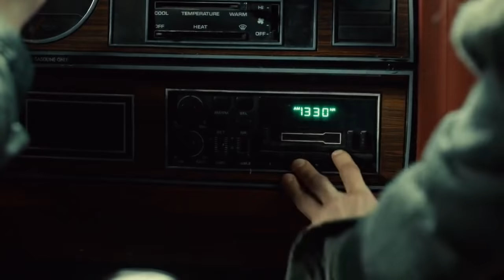ORPHAN BLACK: HELENA SINGING SUGAR SUGAR [S02E06]